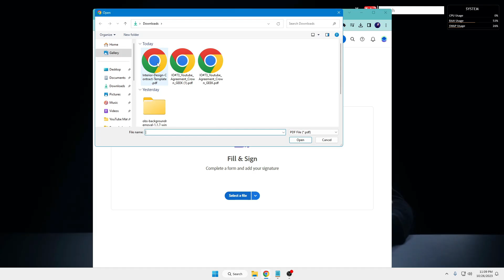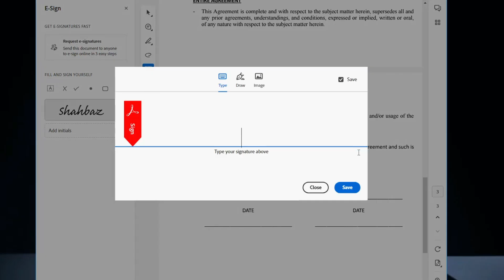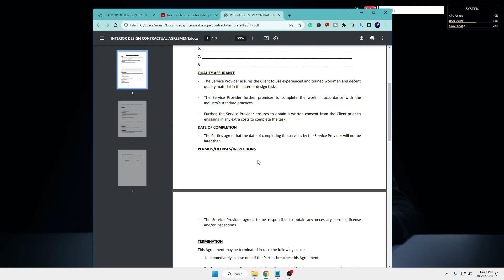How to SIGN a PDF Document on Laptop for FREE Online (In 1 Minute)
You can sign any kind of PDF online quickly in just 1 minute safely and FREE.

☑ Watched the video!
☐ Liked?